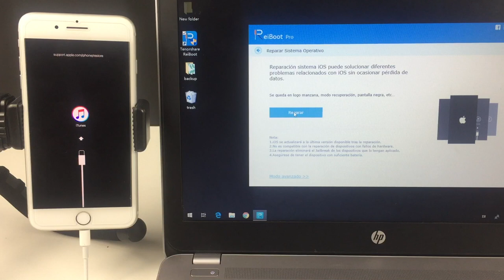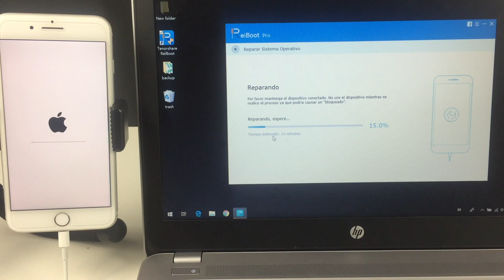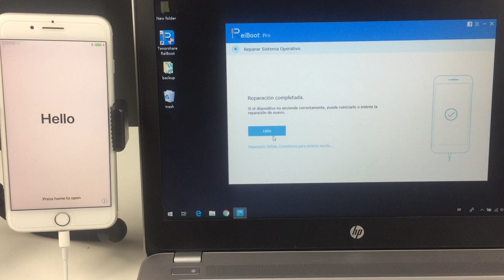No.1 Recuperación de sistema iOS - reparar problemas iOS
¿Al actualizar iOS 12 iPhone se queda en modo recovery? Repáralo con este programa recuperación de sistema iOS

Sigue los pasos siguientes para solucionar fallos de iOS:
2.Conecta tu dispositivo iOS con cable USB y abre ReiBoot.
3.Haz clic en “Reparar Sistema Operativo” y luego, "Reparar".
4.Descarga el firmware iOS correspondiente. Una vez terminado, pulsa en "Reparar ahora" para recuperar sistema iOS.

Tu iPhone debería reiniciarse correctamente después de la reparación. Si tiene otros problemas con la actualización de iOS 12, por ejemplo: logo manzana, pantalla negra, bucle de reinicios, etc. Esta herramienta también te será de ayuda.